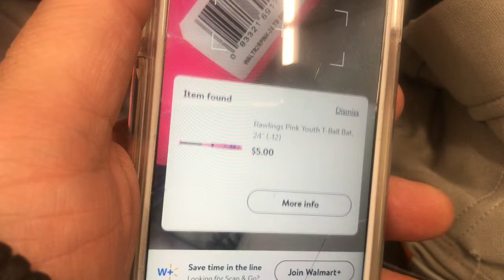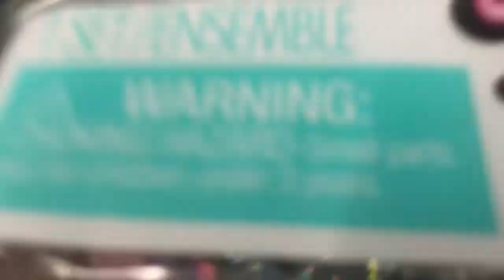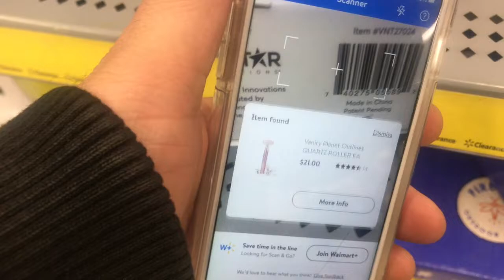Walmart App update seems fixed, its scanning clearance now. maybe from logging into my account?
I use a Normal Account to store my receipts no Walmart+ crap
not scanning clearance and other items prices
bob spurloc
bob spurlock